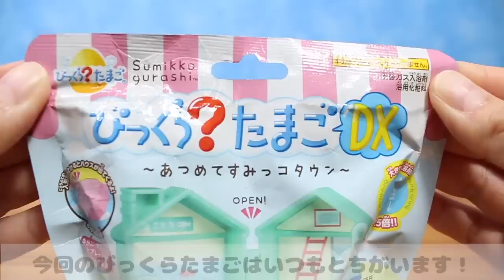巨大バスボム!?びっくらたまごDX すみっコぐらし あつめてすみっコタウン 何が出るかな？ 角落生物 fromegg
すみっこぐらしの新しいバスボムを見つけたので紹介します♪
いつものサイズよりも1.5倍大きな入浴剤が新登場！水色なので、とかげのグラスをつかって溶かしてみました(*´∇｀*)

定価：１個 638円(税込)